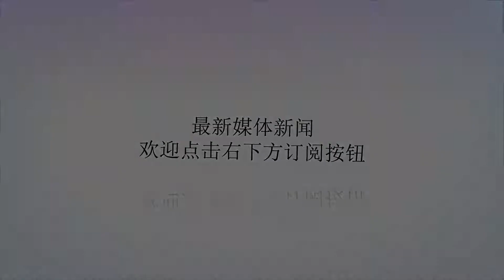差别！俱乐部能大杀四方，国家队却低迷状态，他只能在窝里横？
谢谢！在亚运会的首场比赛中，中国男篮红队最后凭借广东宏远后卫赵睿在最后1分钟独揽的4分1篮板1抢断，最终非常惊险的2分赢下菲律宾队，取得开门红！但这场比赛打得这么惊险其实很不应该，虽说菲律宾有他们的归化球员克拉克森在，但因为此前在世界杯预选赛上，菲律宾队多名队员因为群殴被禁赛，没有随队征战亚运会，就这么半支菲律宾队却给了中国红队带来了这么大麻烦，不得不说中国红队确实做得不够好。这场比赛比较满意的有周琦，王哲林，阿不都沙拉木，赵睿这4人，他们都是得分上双，不过与这4人相比，北京首钢的新核心，上赛季在CBA大杀四方的方硕却全场迷失，4投0中，仅靠罚球得了2分。赵睿在最后时刻独得4分不得不说，方硕在俱乐部和国家队的差距甚大！在CBA他是首钢队的核心控卫，尤其是在17-18赛季季后赛首轮面对辽宁队的这个系列赛上，方硕的风头甚至盖过了亚洲第一后卫郭艾伦和本土第一控卫赵继伟，依靠着方硕的出色发挥，北京首钢差点把辽宁队拉下马，而方硕在17-18赛季，也打出了场均15.4分3.1板和4.8助攻非常全面的数据，更为难得的是，方硕在北京首钢还有一颗大心脏，屡屡在球队最困难时期投进关键三分球，而且方硕三分球命中率很高，上赛季也有37%的命中率，这几年的三分命中率保持在四成左右，所以方硕被很多球迷认为他在国家队应该获得更多机会。方硕在北京首钢的球队核心也正因为方硕在CBA的出色表现，在亚运会开打之前，由于红队的核心后卫因为在与国奥的训练赛中不幸受伤无缘亚运会，而这时大家想到接替赵继伟的第一人选就是北京首钢新核心方硕了。不过方硕却没有抓住这个千载难逢的好机会，在先是在斯杯对阵克罗地亚的那场比赛，方硕上场接近24分钟，一共出手了9次，但仅仅命中一记三分球，得到3分2板2助攻还有2犯规和2次失误尴尬数据；而在第一场对阵突尼斯的比赛中，也仅仅是得到6分0篮板0助攻0抢断1失误数据，这完全不符合方硕在CBA的核心水平。方硕在国家队表现实在是惨不忍睹不过就算是这样，还是有不少球迷还是对方硕抱有一丝幻想，因为方硕是对阵国际比赛才打得拘束，而在亚洲赛场应该会有所好转，不过在亚运会上方硕并没有得到李楠的信任，他是三个后卫中出场时间最少的球员，同时也是得分最少的后卫，在对阵菲律宾的比赛中，方硕上场14分钟里没有中投，只是在外线试投了4次，但都弹框而成，最后只依靠罚球得了2分！像方硕这种窝里横的球员还有本土第一中锋韩德君没有对比就没有伤害，看看来自广东宏远的超级新星赵睿，虽然在前面39分钟也是表现很一般，但在一分钟爆发，带领中国红队击败菲律宾取得开门红。其实像方硕这种在俱乐部能大杀四方，来的国家队却是惨不忍睹的球员还真不少，如CBA三届mvp球员唐正东，深圳前锋顾全也都是典型的代表。而在CBA有着本土第一中锋的韩德君更是在斯杯场均得到4犯5失误的尴尬数据，大家都把这些球员称之为是只能窝里横，在面对本土球员时，会有很大优势，但来到国家队后，却完全打不出来了，以后国家队选人，像方硕，韩德君，顾全这类球员真的不用带了！